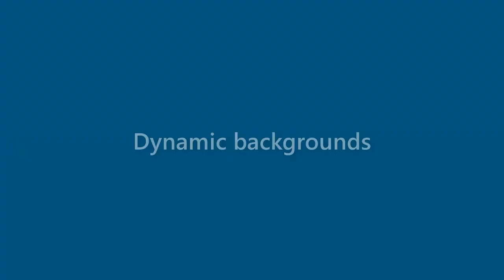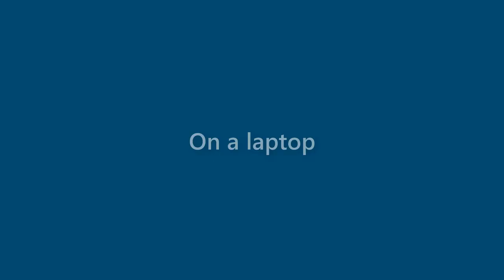Faye Welch - appearance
Name Look - Faye Welch - appearance. In this video we present "Faye Welch" name look and feel in various scenarios.
This video will cover:
How does "Faye Welch" look as a personal letterhead?
How does "Faye Welch" look on a business card?
How does "Faye Welch" look on a computer/laptop screen?
How does "Faye Welch" look with different background colors?
How does "Faye Welch" look with various fonts?